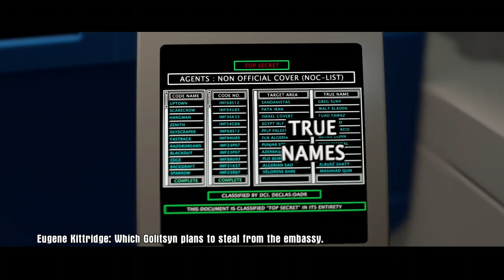Lego Dimensions - Mission: Impossible